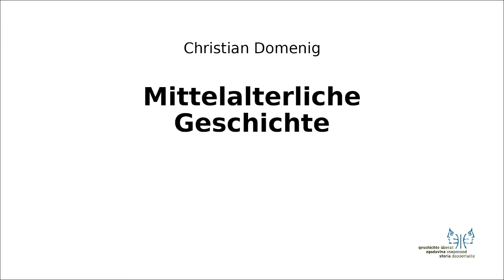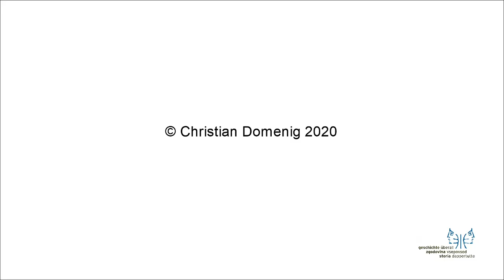Mittelalter I 6 Reformen